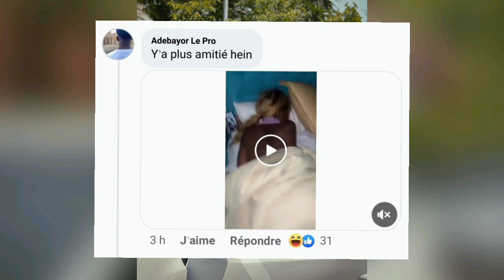ST MILANO DANS UNE S3XTAPE ?!!